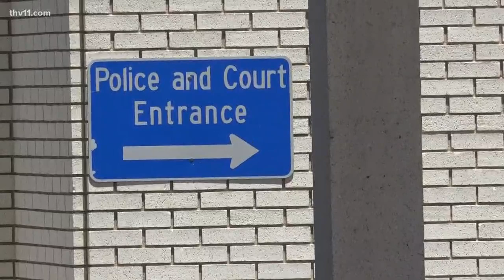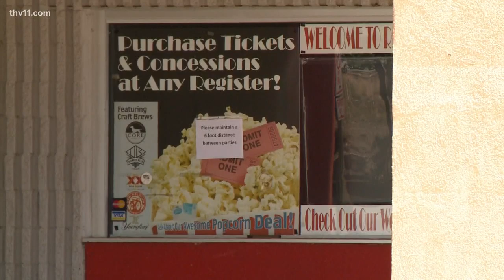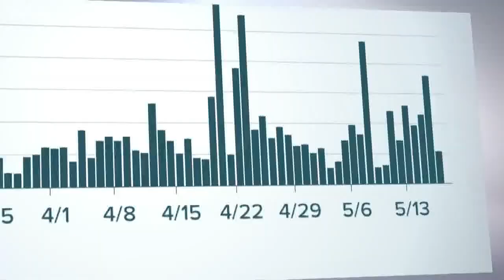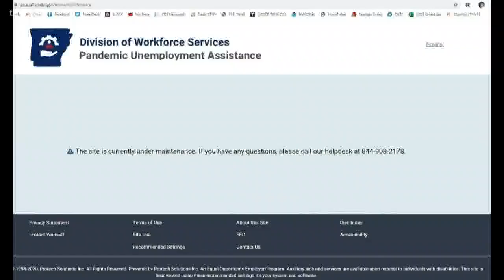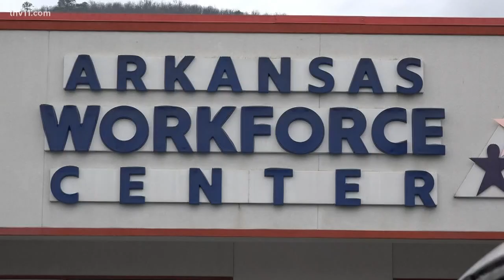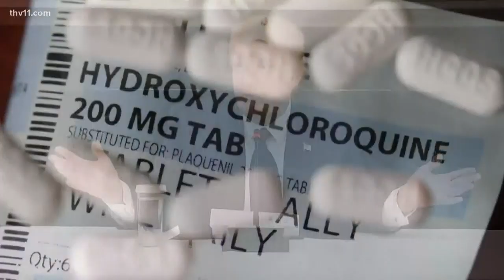Arkansas coronavirus updates | May 18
Marlisa Goldsmith reports on COVID-19 updates throughout Arkansas on May 18, 2020.